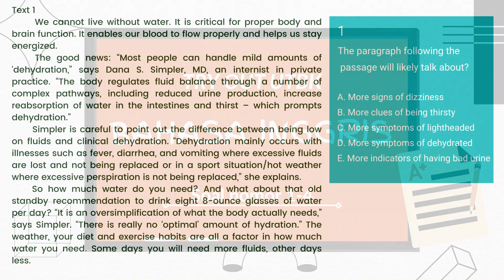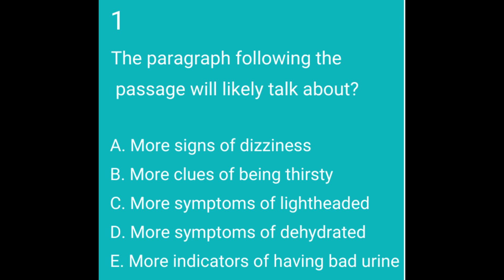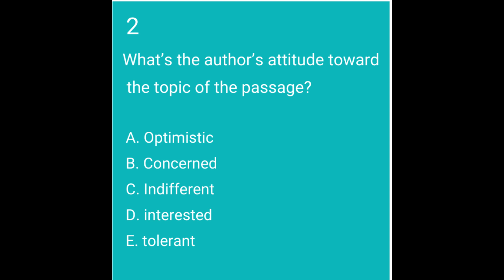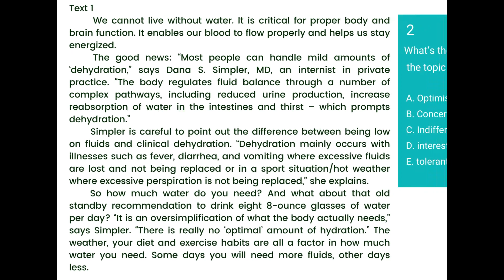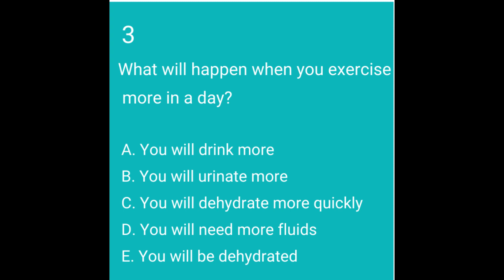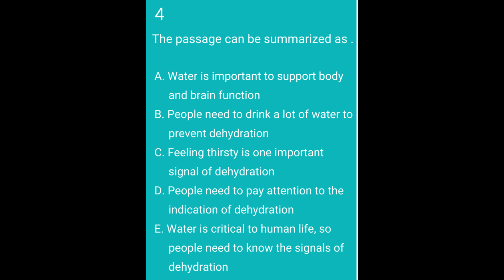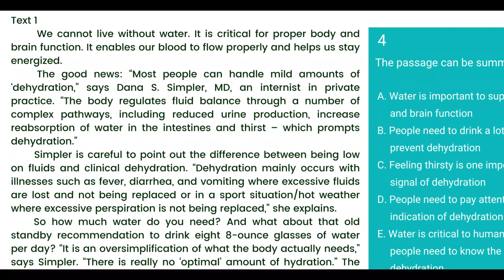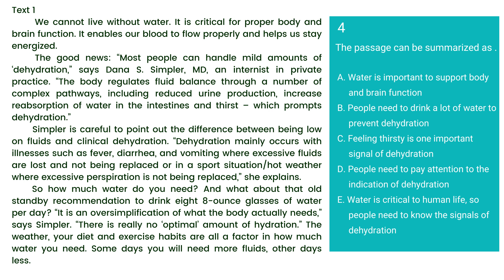TRY OUT 01 BAHASA INGGRIS UTBK ~ Question 1-4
TRY OUT 01 BAHASA INGGRIS UTBK ~ Question 1-4 @nizamulyaqin
Text 1
          We cannot live without water. It is critical for proper body and brain function. It enables our blood to flow properly and helps us stay energized.
The good news: “Most people can handle mild amounts of ‘dehydration,” says Dana S. Simpler, MD, an internist in private practice. “The body regulates fluid balance through a number of complex pathways, including reduced urine production, increase reabsorption of water in the intestines and thirst – which prompts dehydration.”
Simpler is careful to point out the difference between being low on fluids and clinical dehydration. “Dehydration mainly occurs with illnesses such as fever, diarrhea, and vomiting where excessive fluids are lost and not being replaced or in a sport situation/hot weather where excessive perspiration is not being replaced,” she explains.
So how much water do you need? And what about that old standby recommendation to drink eight 8-ounce glasses of water per day? “It is an oversimplification of what the body actually needs,” says Simpler. “There is really no ‘optimal’ amount of hydration.” The weather, your diet and exercise habits are all a factor in how much water you need. Some days you will need more fluids, other days less.
Those fluids can come from virtually any drink and even some foods. Milk, smoothies, and juice drinks count. Caffeinated beverages, such as tea, coffee and energy drinks, count, too. Eating water-containing foods, including tomatoes, cucumbers, watermelon and oranges, is also a great way to up your fluid intake.
All things considered, it makes sense to clue in to symptoms that can signal the need for more fluids. Here are a couple signs to pay attention to: you are thirsty (it may seem obvious, but a dry mouth and how thirsty you are do correlate to how hydrated you are), you are lightheaded or worn out (if you feel dizzy, you may be dehydrated), and your urine is extra dark (concentrated urine is a clear indicator that you are dehydrated. It means your urine has more waste in it).